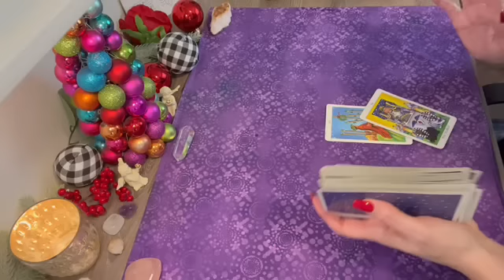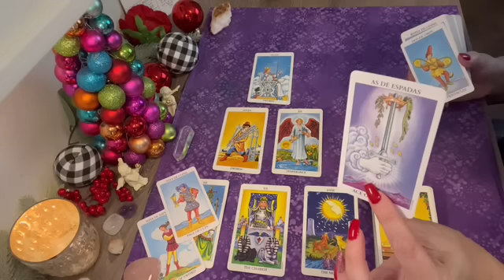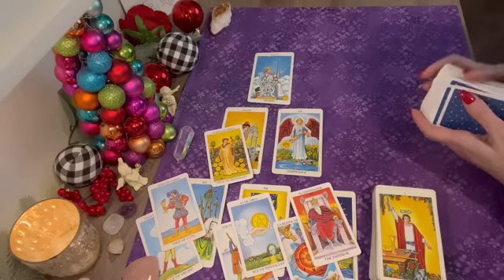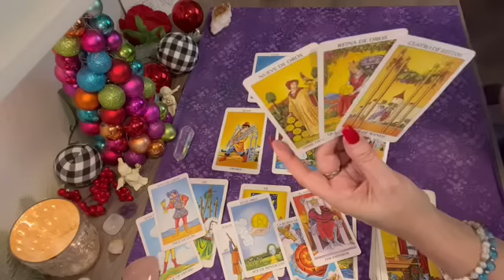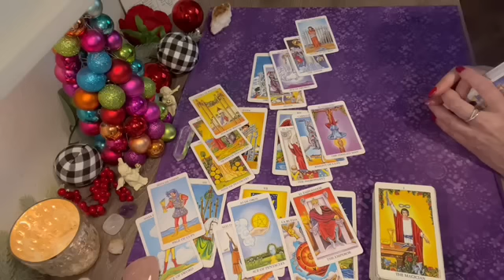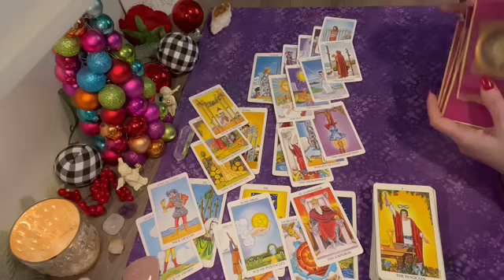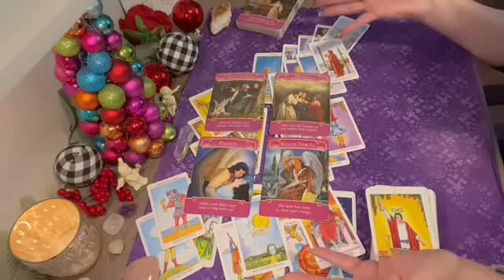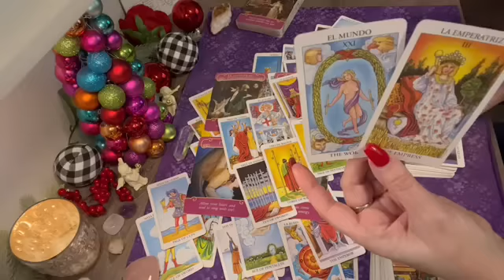Taurus secretly spying on you & leads to a "heart to heart" conversation!